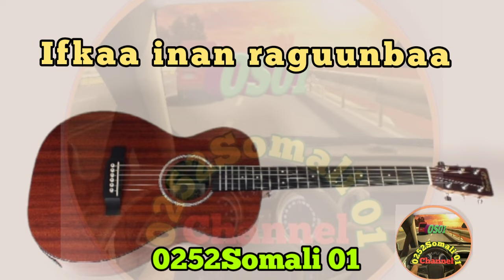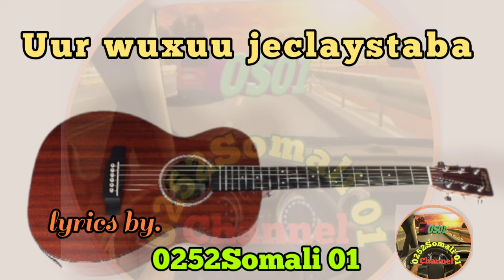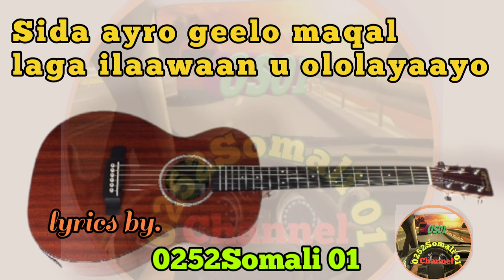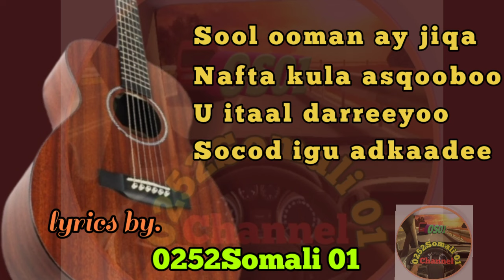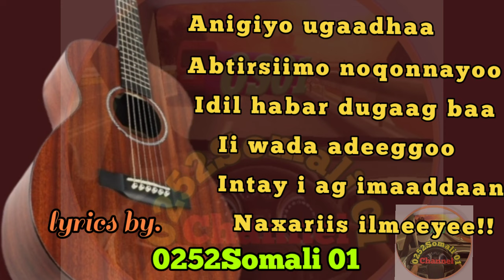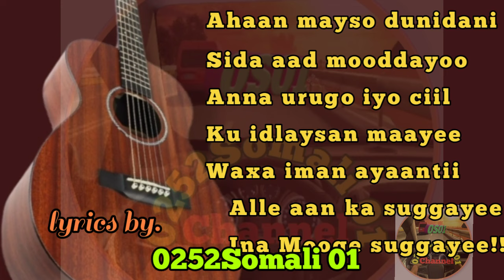MAXAMED MOOGE (NAFI OROD BAY KUGU AAMINTA) WAXA IMAN AYAANTII INA MOOGE SUGAYE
MAXAMED MOOGE,
Nafi orod bay kugu aamintaa,
Waxa iman ayaantii ina mooge sugayee,
Mooge qaraami,
Mohamed mooge songs
Qaaci
Somali
heeso qaraami kaban
somaliland